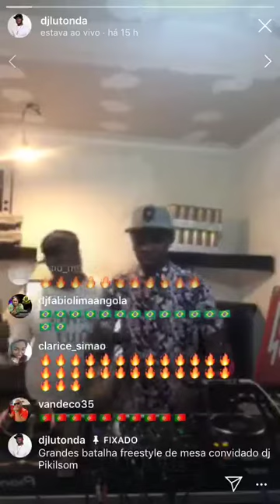DJ AFRO PIKILSON NO INSTAGRAM DO DJ LUTONDA A CARREGAR